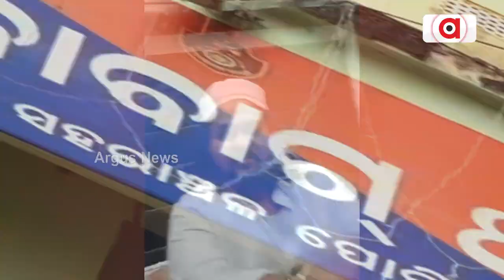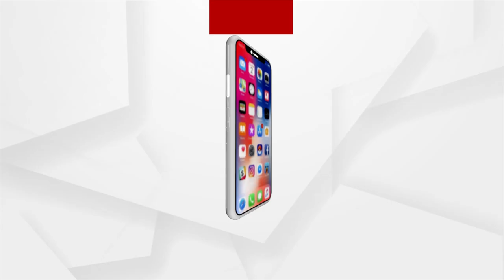Cuttack: Police Freeze 80 FD Accounts Of Fake Tantrik Maulana Kaifi Khan